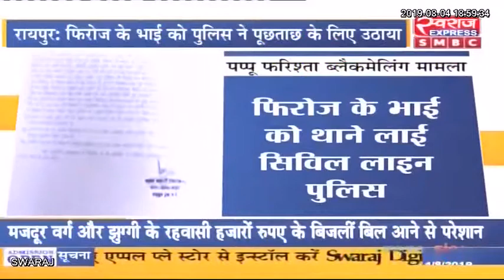Raipur News : फिरोज सिद्दीकी के भाई रईस सिद्दीकी को थाने लेकर पहुंची पुलिस